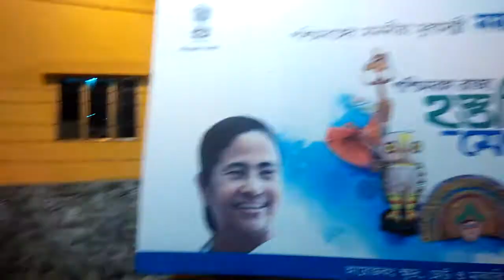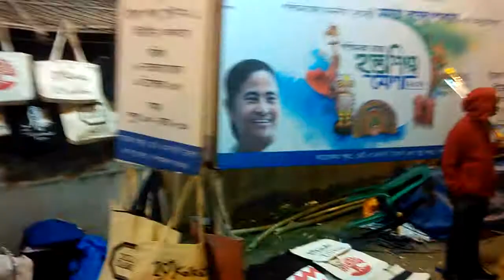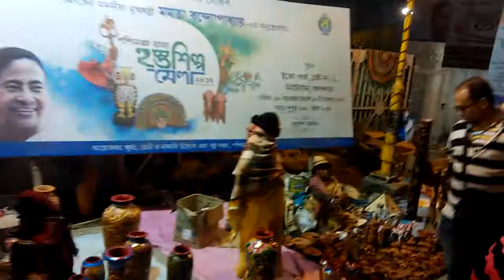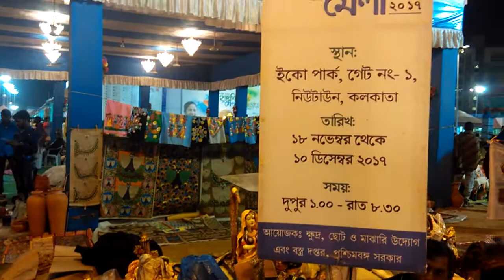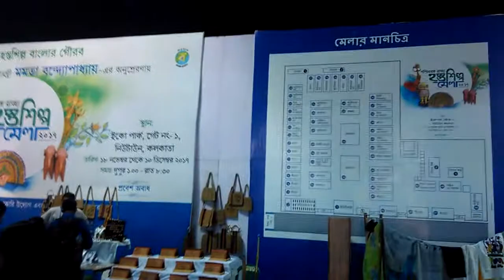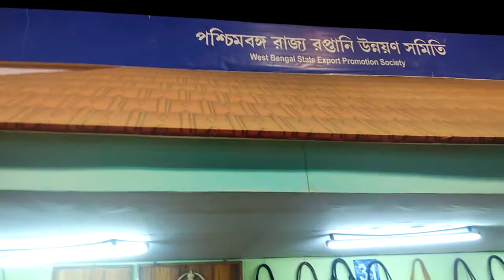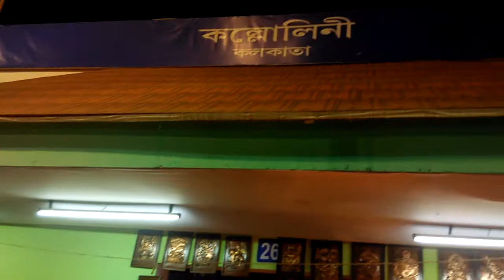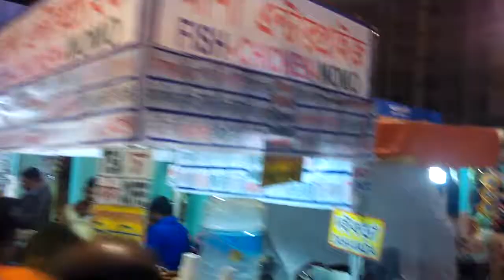West Bengal State Handicrafts Fair 2017 Part I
The annual West Bengal State Handicrafts Fair, popularly known as Paschimbaga Hastashilpa Mela, is organized every year by Micro and Small Scale Enterprises and Textiles Department, Government of West Bengal. The fair features the best of handicrafts and bring to the front craftsmen from across the state.Products made of wood, cane, bamboo, jute, leather and terracotta are available in the fair.
Major district wise crafts showcased in the fair are following:
1.Darjeeling-Woolen Items, Brass & Bell Metal, Wood Carving, Cane & Bamboo, White Metal Jewellery, Painting (on cloth), Embroidery
2.Jalpaiguri-Cane & Bamboo, Wood Carving, Stone Carving, Jute Items, Embroidery, Soft Doll
5.DakshinDinajpur-Cane & Bamboo, Dhokra (Jute mat), Embroidery, Jute Items, Sholapith, Terracotta, Mask, Wood Curving, Soft Doll, Imitation Jewellery, Mat (Natural Fibre)
6.Malda-Cane & Bamboo, Dhokra (Jute mat), Embroidery, Jute Items, Kantha Stitch 7.Murshidabad-Brass & Bell Metal, Clay Doll, Sholapith, Shell Carving (Conch Shell), Jute Items, Wood Carving, Bamboo Items, Kantha Stitch, Coconut Shell & Husk
8.Birbhum-Brass & Bell Metal, Dokra, Kantha Stitch, Batik, Artistic Leather Items, Terracotta, Sholapith
9.Burdwan-Dokra, Wood Carving, Kantha Stitch, Sholapith, Terracotta, Jute Items 10.Purulia-Mask, Natural Fibre (Babui Grass) Products, Dokra, Wood Carving, Bamboo Items, Lac Items, Soft Doll
11.Bankura-Dokra, Terracotta, Baluchari (Sari), Wood Curving, Brass & Bell Metal, Stone Curving, Bamboo Items, Patachitra (Scroll Painting), Shell Carving (Conch & Coconut), Painting (Dos AbotarTas), Decorative Lantern
12.Paschim Medinipur-Patachitra (Scroll painting),Brass & Bell Metal, Wood Carving, Imitation & Silver Jewellery, Stone Carving, Bamboo Items, Horn Product, Natural Fibre Products (Mat etc), Zari, Embroidery, Terracotta (Pottery)
13.Purba Medinipur-Brass & Bell Metal, Wood Carving, Carpet, Jute Items, Patachitra (Scroll Painting), Bamboo Items, Shell Carving, Marine Jewellery, Mat (Madurkathi), Zari, Kantha Stitch, Batik
14.Nadia-Clay Doll, Brass & Bell Metal, Terracotta, Shell Carving (Conch)
15.Hooghly-Zari & Chikon Embroidery, Batik, Terracotta, Imitation Jewellery
16.Howrah-Zari, Batik, Imitation Jewellery, Soft Doll, Jute Items, Sholapith, Wig, Wood Carving, Coconut Shell
17.North 24 Parganas-Cane & Bamboo, Embroidery, Zari, Kantha Stitch, Soft Doll, Terracotta, Wood Carving, Imitation Jewellery, Jute Items
18.South 24 Parganas-Zari, Jute Items, Embroidery, Terracotta, Silver Filigree, Wood Carving
19.Kolkata-Copper Repoussé, Embroidery, Soft Dolls, Batik, Clay Model, Jute Items, Kantha Stitch, Paper Craft, Artistic Leather Items, Batik, Imitation Jewellery